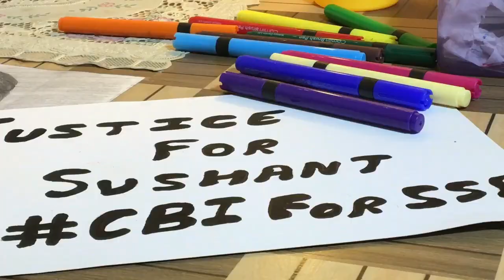sushant singh rajput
Sushant Singh Rajput was an Indian actor who is best known for his work in Hindi cinema. Rajput started his career with television serials. His debut show was Star Plus's romantic drama Kis Desh Mein Hai Meraa Dil, followed by a starring role in Zee TV's soap opera Pavitra Rishta. Wikipedia
Born: 21 January 1986, Purnia
Died: 14 June 2020, Bandra West, Mumbai
Height: 1.78 m
Education: St. Karen's High School, Kulachi Hansraj Model School [Primary Wing], Delhi Technological University
Siblings: Shweta Singh Kirti, Mitu Singh

sushant singh rajput all
sushant singh rajput sucide case
sushant singh murde